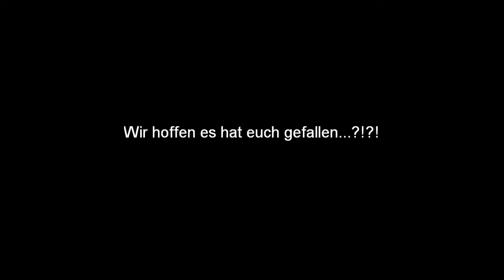Trampolin Tricks 2011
Geile Videos auf einem 4,60m Trampolin in St.Michael ob Bleiburg!!!